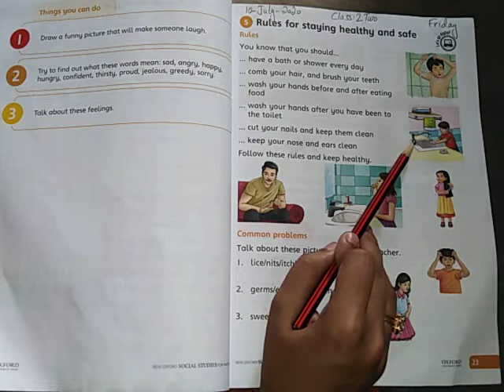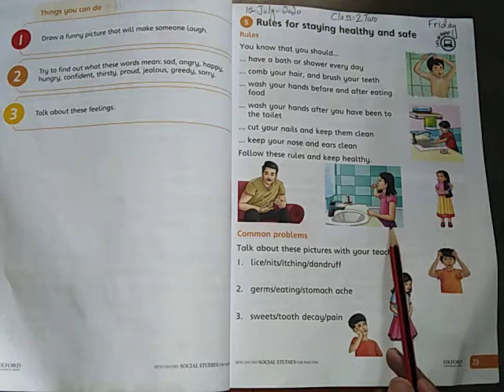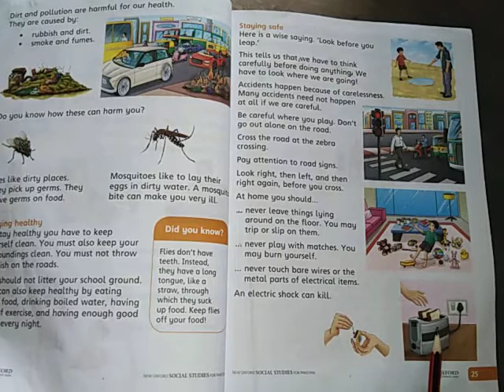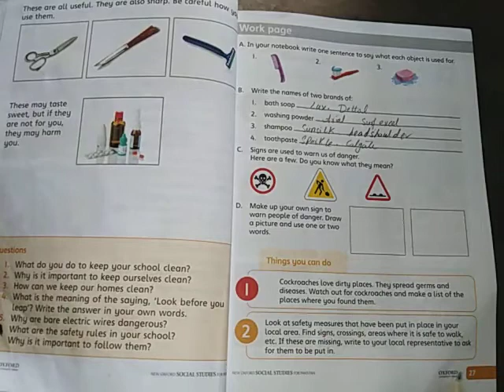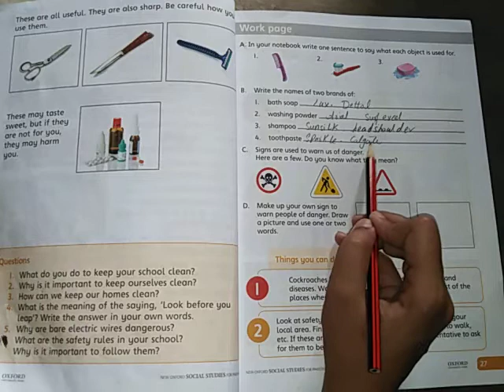2,Class,Sub,S St,10,July,2020,Friday,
2,Class,Sub,S St,10,July,2020,Friday,